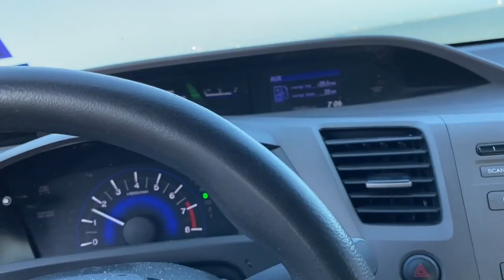SHARK ATTACK IN TEXAS CITY!!!